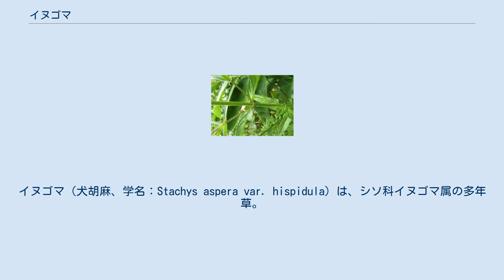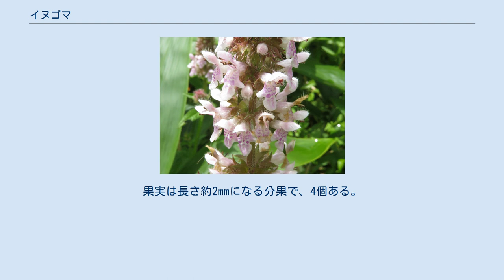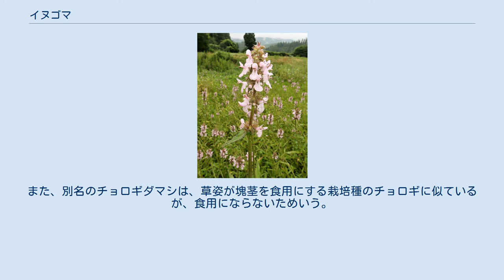イヌゴマ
イヌゴマ（犬胡麻、学名：Stachys aspera var. hispidula）は、シソ科イヌゴマ属の多年草。
別名、チョロギダマシ。
 地下に白色の細長い地下茎を伸ばしてふえる。
茎は直立し、高さは30-70cmになり、4稜があって、稜に下向きの短い刺毛が生え、触るとざらざらする。
ふつう分枝しない。
葉は対生し、葉身は披針形で、長さ3-9cm、幅0.5-2.5cmになり、先は鋭頭、縁に細かい鋸歯があり、基部に長さ2-10mmになる短い葉柄がある。
葉の表面にはしわがあり、裏面の葉脈の主脈に沿って下向きの短い刺毛が生え、触るとざらざらする。
花は輪散花序になってつき、茎先に数段に分かれた輪生状になった花穂をつくる。
萼は筒状の鐘形で長さ6-8mmになり、等しく5裂して萼裂片の先は刺状に鋭くとがる。
花冠は長さ12-15mmになる2唇形で、淡紅色をし、上唇はまっすぐに伸び長さ4-5mm、下唇は開出して3裂し内面に淡紅色の細点がある。
雄蕊は4個あり、下側の2個が長く、上唇の内側に沿って伸びるが、上唇の先までは伸び出さない。
雌蕊は1個ある。
果実は長さ約2mmになる分果で、4個ある。
 日本では、南千島、北海道、本州、四国、九州に分布し、湖畔、川岸、休耕田などの湿地に生育する。
国外では、朝鮮半島、中国大陸（東北部・北部）、極東ロシアに分布する。
 和名イヌゴマは、「犬胡麻」の意で、果実の形が食用のゴマ（胡麻）に似るが、食用にならず役に立たないのでいう。
また、別名のチョロギダマシは、草姿が塊茎を食用にする栽培種のチョロギに似ているが、食用にならないためいう。
 学名の種小名（種形容語）aspera は「粗面の、ざらざらした」の意味。
 それぞれの変種名 hispidula は「やや剛毛のある」、baicalensis は「バイカル湖地方産の」の、japonica は「日本の」の意味。